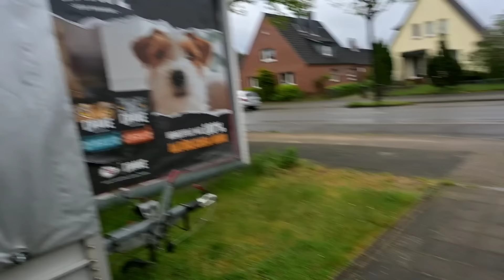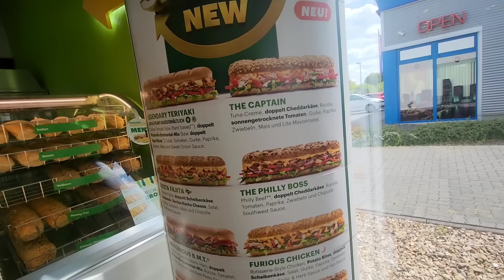NMS,Frühstück mit der Familie. Nicht ohne mein Team.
Messe Alltag mit den Dumanis...Nordic Motor Show.

Gerne auf Instagram mtcars111 Folgen